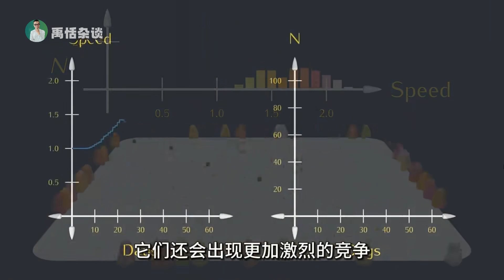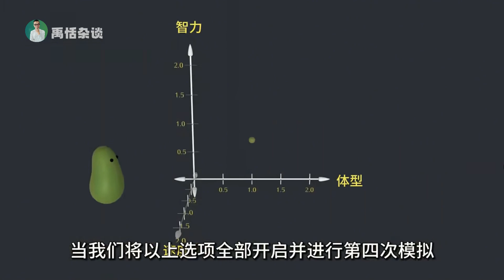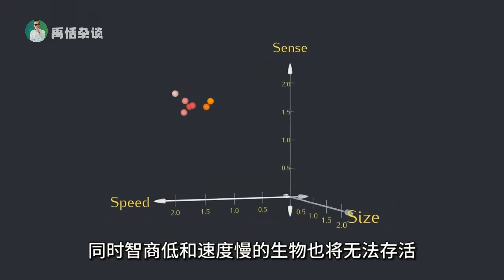自然选择的模拟实验：从细思极恐到适者生存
从基本的食物寻找生存到引入速度、体型和智力的进化，再到环境恶化条件下的生存竞争，实验揭示了在资源有限且不断恶化的环境中，只有智商更高、体型更小、速度更快的生物才能生存下来。